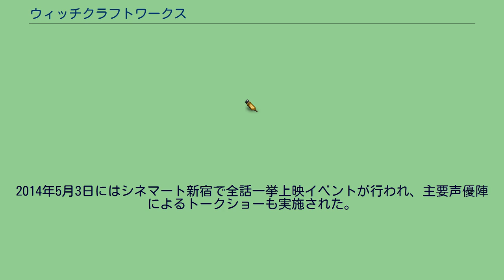ウィッチクラフトワークス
Good!アフタヌーン
『ウィッチクラフトワークス』（Witch Craft Works）は、水薙竜による日本のファンタジー漫画作品。
講談社の月刊青年漫画雑誌『good!アフタヌーン』（『月刊アフタヌーン』増刊）で、2010年3月5日発売の第9号より連載中。
水薙にとって通算2作目・「水薙竜」名義では初となる連載作品。
現代社会のようでありながら歴史の影で「工房の魔女」と「塔の魔女」と呼ばれる2派閥の魔女が対立を続けてきた世界を舞台とし、ごく普通の高校生として生活をしていながら突如塔の魔女に襲われ始めた主人公・多華宮仄（たかみや ほのか）と、仄の同級生であり彼を守ることを使命とする工房の魔女・火々里綾火（かがり あやか）の交流や活躍を描く。
2014年1月から同年3月までテレビアニメが放送され、2016年にはパチスロ化している。
そして、2021年7月7日発売の16巻巻末にて次巻で完結と言っている。
ごく普通の高校生・多華宮仄は、掃除中にゴミ箱へ捨てられていたぬいぐるみを見つける。
そのぬいぐるみに書かれていた「晴れ 時々 校舎が降るでしょう」の文字通り頭上に校舎が降り注がんとしていた時、仄はクラスメイトにして強力な炎の魔女でもある火々里綾火に助けられる。
この綾火との出会いをきっかけとして、仄は己に眠る力を巡る魔女たちの戦いへ巻き込まれていく。
街を護る五人の魔女 綾火と下記4人で五人の魔女である。
単行本のカバー裏には、本編で語られなかった裏設定が掲載されている。
単行本第8巻は、まんが王八王子店における2015年1月4日から同年1月10日までの集計で、通常版が第1位、限定版が第9位を記録した。
2014年1月から同年3月まで放送された。
全12話+原作第8巻限定版同梱OAD1話。
監督とシリーズ構成は『XXXHOLiC』や『おおきく振りかぶって』の水島努、キャラクターデザインは『とある科学の超電磁砲S』でサブキャラクターデザインを担当した冷水由紀絵、アニメーション制作は『じょしらく』や『とある科学の超電磁砲S』のJ.C.STAFF、3DCGは『銀河機攻隊 マジェスティックプリンス』のオレンジがそれぞれ担当する。
プロデュースを担当した松倉友二はインタビューに際し、原作の雰囲気の再現における炎の表現に試行錯誤を重ねたことや原作の情報量の多さに苦労したことを述べている。
2012年11月7日に『good!アフタヌーン』25号でテレビアニメ化が発表された後、2013年12月29日にシネマート新宿で第1話の先行上映イベントが行われ、小林裕介、瀬戸麻沙美、茅野愛衣、井澤詩織ら主要声優陣や、オープニングテーマ歌手のfhánaが登壇した。
2014年2月1日・2日にはJR秋葉原駅構内のイベントブースにて、テレビアニメ版の第1話から第4話までを振り返るスペシャルパンフレットの配布、ダイジェスト映像の上映、キャストメッセージ入り限定待ち受けのダウンロードなどが実施された。
2014年5月3日にはシネマート新宿で全話一挙上映イベントが行われ、主要声優陣によるトークショーも実施された。
放送開始後、AV Watch編集部が実施したアンケート企画「'14年1月期アニメ、どれを観る?」では、第1位の『中二病でも恋がしたい! 戀』に次ぎ、第2位を記録した。
また、イードが実施した「アニメ！アニメ！冬アニメアンケート」では総合で第10位、男性で第6位をそれぞれ記録した。